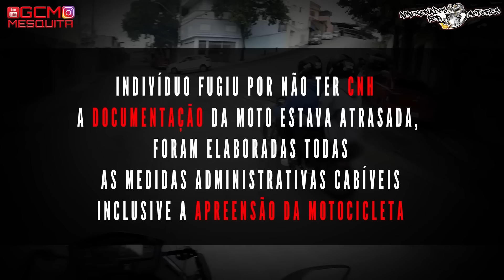ENQUADROS E FUGAS DE MOTO (EP.49)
O CANAL APAIXONADOS POR MOTORES NÃO INCENTIVA AS AÇÕES TOMADAS NESSE VIDEO:

00:16 GCM MESQUITA

05:49 REX 2501

07:04 ECG1804

08:00 ROMO GCM FR

14:24 Diego Mandraak